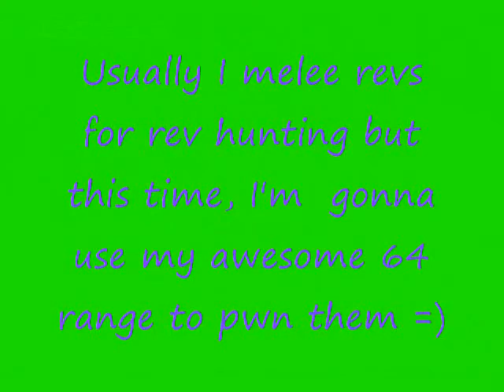Runescape: Rev Pwnage 3!!!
Prob my last one.

My next vid will prob be a clan wars one i think